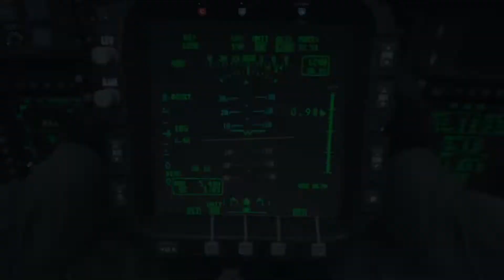24 KD (24:1) Chopper Gunner: All players on 300 health